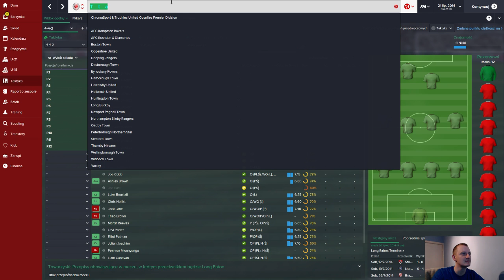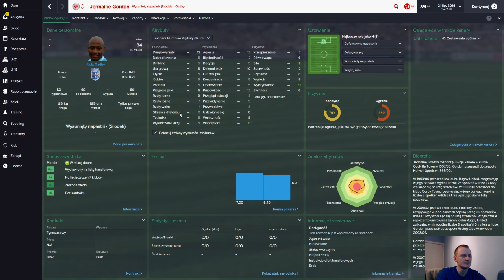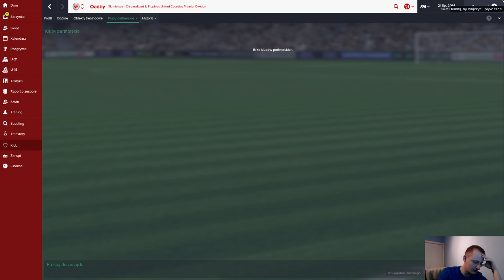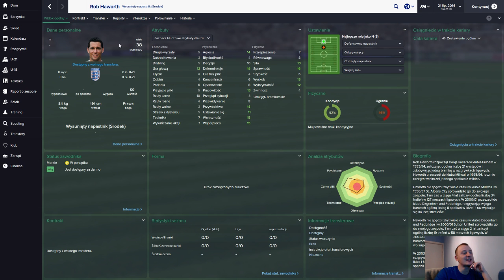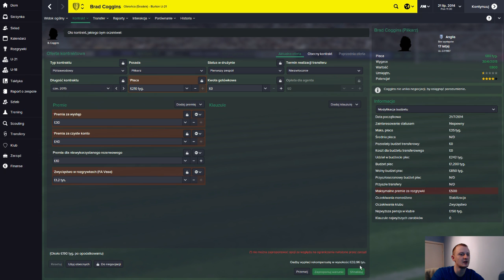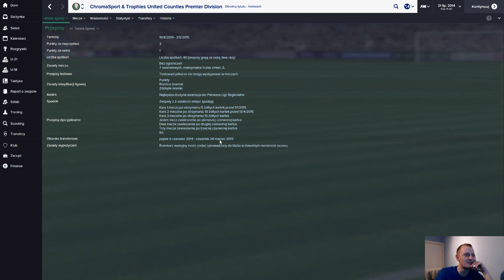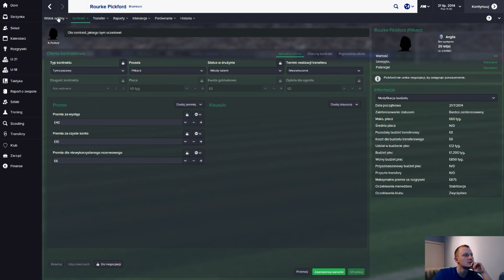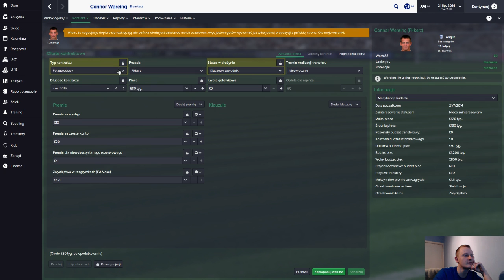FM 2015 | Epickie wyzwanie [#2] Szukamy skladu!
Zagrajmy w Football Manager 2015 oczywiscie po Polsku!

Kolejne, epickie wyzwanie, jakie sobie zrobilem w Football Manager 2015! Zaczynamy od kompletnego zera, bez zadnej licencji, jako pilkarz Amator i celujemy w 9 lige angielska! Co z tego wyjdzie? Przekonaj sie sam!